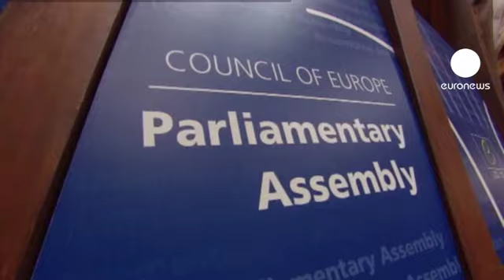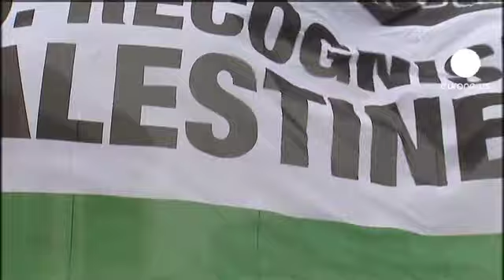Abu Mazen chiede all'Europa di sostenere "la primavera palestinese" anche all'ONU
"Sostenere la primavera palestinese". E' quanto ha chiesto il Presidente dell'ANP Abu Mazen a Strasburgo nell'aula del Consiglio d'Europa ai 47 Paesi rappresentati nell'Assise.

Abu Mazen invita l'Europa a riconoscere lo Stato palestinese e ad adoperarsi affinché il Consiglio di Sicurezza dell'ONU faccia altrettanto.